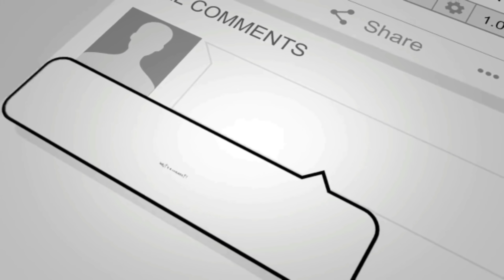AWARDING SAN LEONARDO FUN RACE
kamusta mga kalapatids. So ayon natapos din ang aming awarding. Nakasama panamin si sir Jery So Ng PHA.  Nag enjoy naman kaming lahat. Congrats sa mga nanalo. At nanalo ng mga gift bird mula kay sir jery So.

EDITOR: KINEMASTER